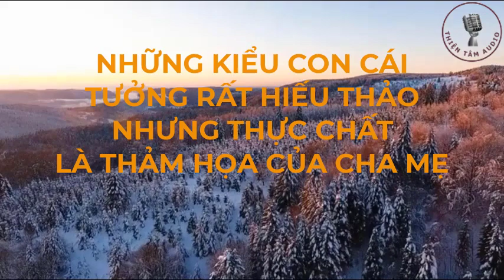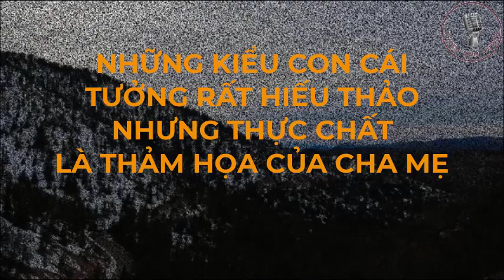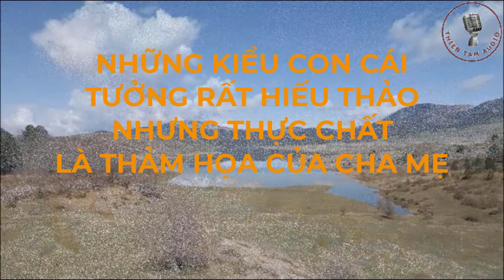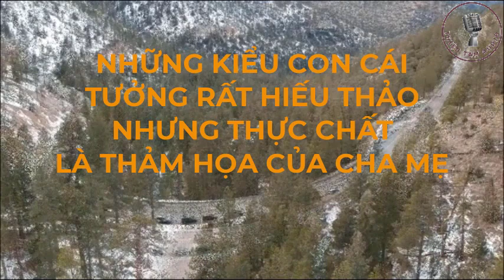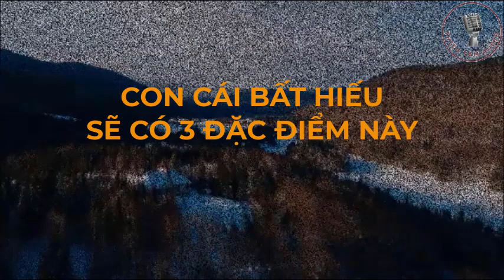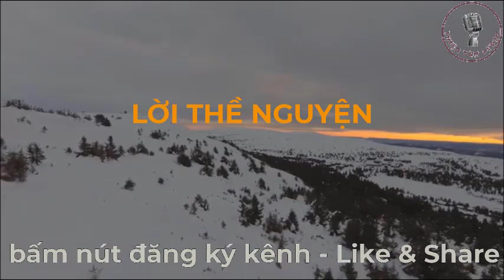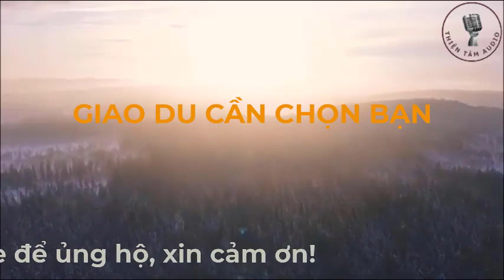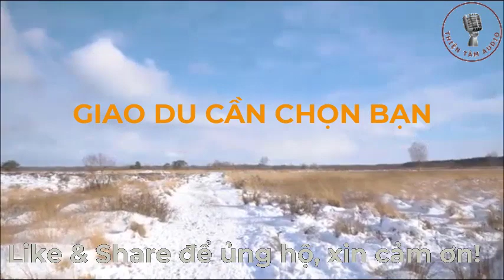Nỗi Khổ Của Cha Mẹ Khi Về Già Đều Do Con Cái Gây Ra | Thiện tâm Audio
Kênh Thiện Tâm Audio luôn cố gắng mang đến quý khán thính giả những chương trình hay nhất về Phật Giáo nói riêng và cuộc sống nói chung.
Rất mong được sự đóng góp ý kiến chân thành từ quý vị!
Lời Phật Dạy Luật Nhân Quả Báo Ứng Không Nên Xem Nhẹ, Luôn Hiện Hữu Chỉ Là Đến Sớm Hay Muộn Mà Thôi.
- Mời các bạn cùng lắng nghe những mẫu chuyện khoa học, chuyện thực tế đời thường,Pháp Phật hay nhất và mới nhất, chúc các bạn có 1 ngày thật thư giản, và luôn an lành trong cuộc sống.